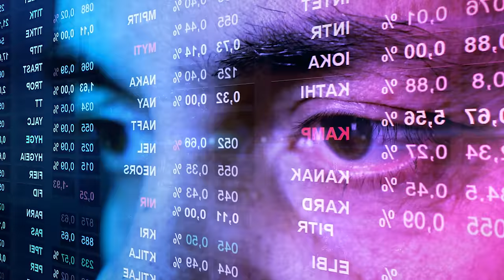Felippe Aranha | Os Traders Podcast #16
Episódio 16 com Felippe Aranha

Felippe Aranha iniciou no mercado financeiro em 1998, trabalhando em várias corretoras importantes. Conheceu o método Al Brooks em 2009, e desde então estuda, respira e opera Price Action todos os dias. Também ajudou a difundir o Price Action no Brasil e em 2018 fundou o Portal Price Action para difundir a metodologia, site que já conta com mais de 30 mil membros entusiastas do método.

Anfitrião
Vasco Mamede - Instagram: @vascomamede

Convidado
Felippe Aranha - Instagram: @felippe.aranha